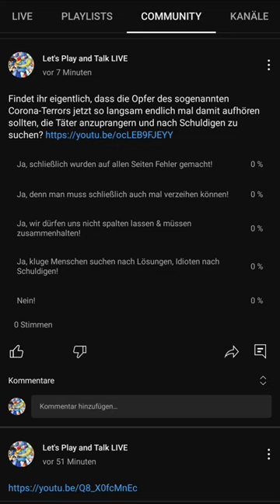Jens Spahn: "Mir gehts vor allem um die Rolle des Verzeihenden." | Corona-Umfrage: Täter & Opfer